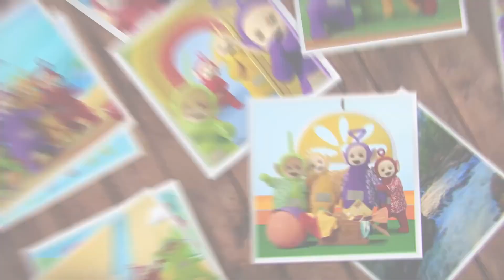Teletubbies - Silly things | derleme | Ready, Steady, GO! | Çocuklar için Şarkılar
0:00 Silly Things
3:18 Ready, Steady, Go!
5:53 Explorer
8:45 Peekaboo